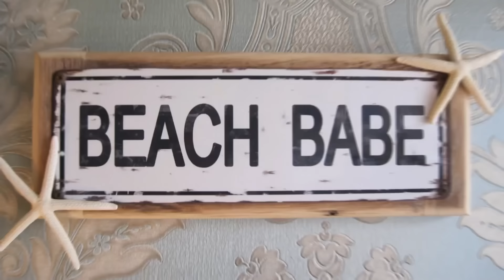My FIRST House Remodel!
I CHOSE  the COLORS and Designs and it was so much fun!